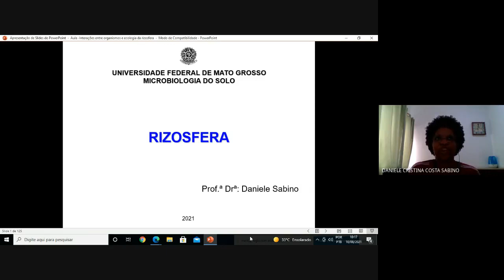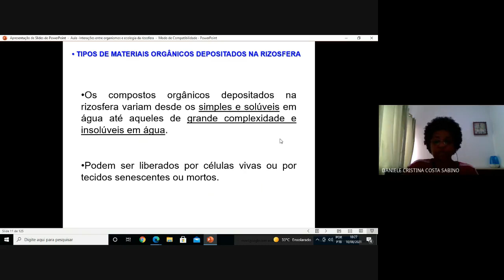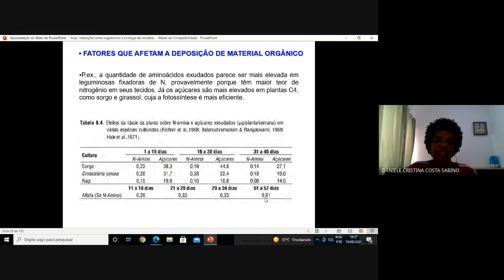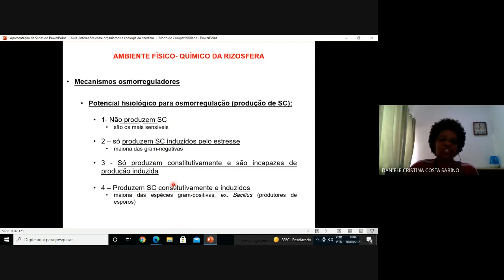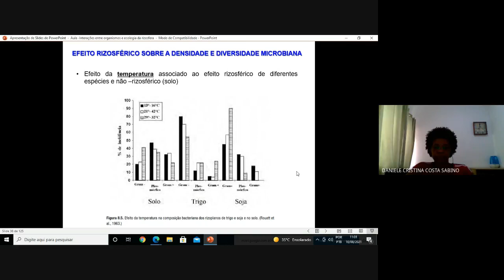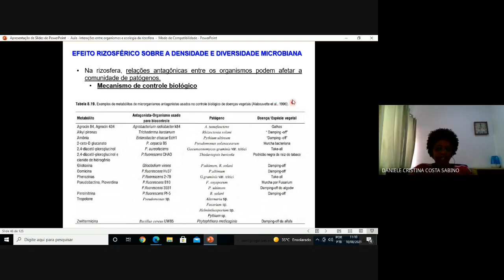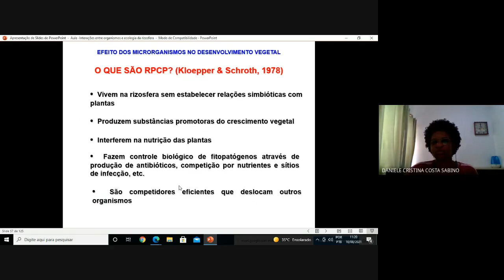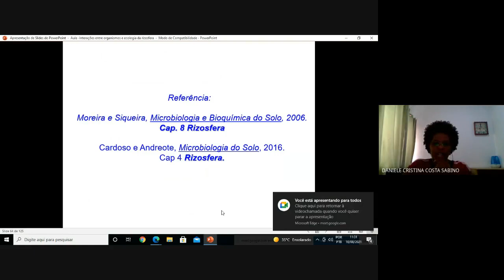Rizosfera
Aula disciplina de Microbiologia do Solo - 2020/2 Flexibilizada